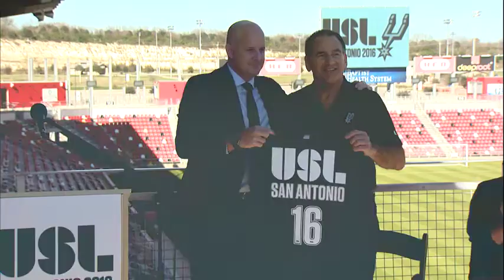USL San Antonio Presser